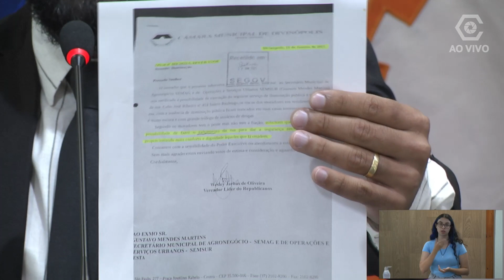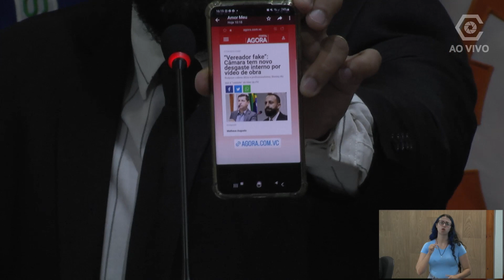Vereador Wesley Jarbas - 27 abril 2023